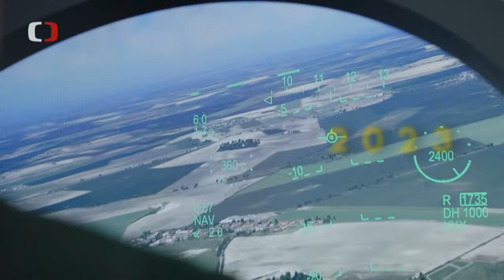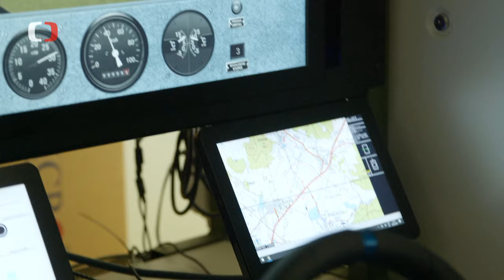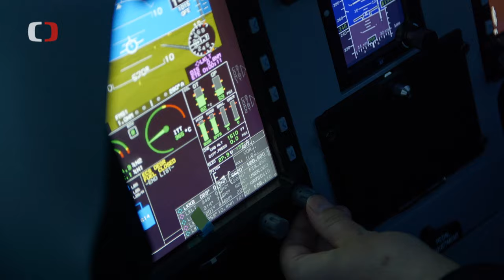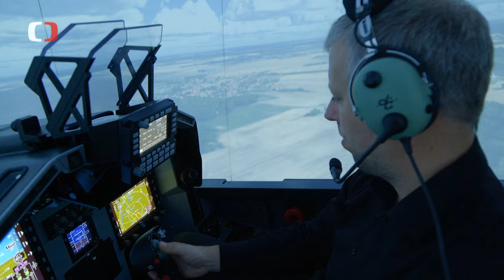Virtuální výcvik pro moderní armády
Letecké simulátory. Simulátory tanku, BVP či vozidel Tatra a Land Rover. Simulátory střeleckého výcviku. Tyto  moderní technologie pro Armádu ČR navrhuje, vyvíjí a vyrábí česká firma VR Group, a.s. Za dceřinou společností státního podniku LOM Praha se vypravil štáb pořadu Perimetr.